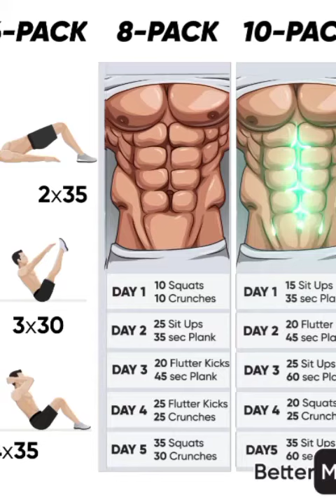Abs workout , Explode them